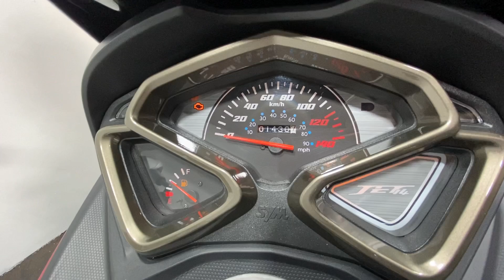SYM JET 14 2019 1K WALK AROUND / RUNNING VIDEO